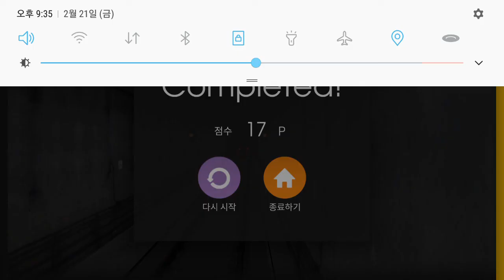Hmmsim2 MTR South Island Line